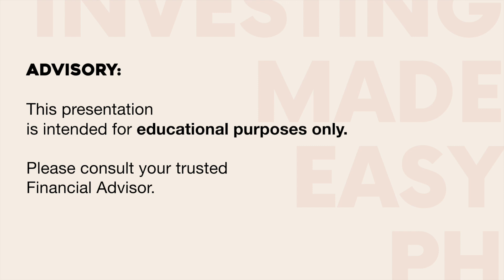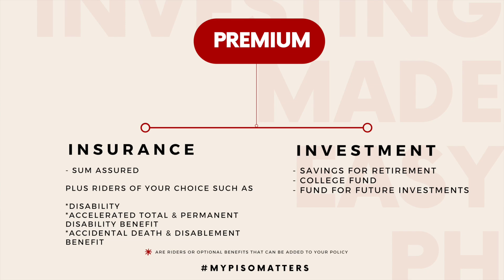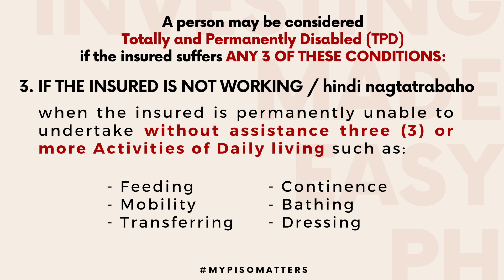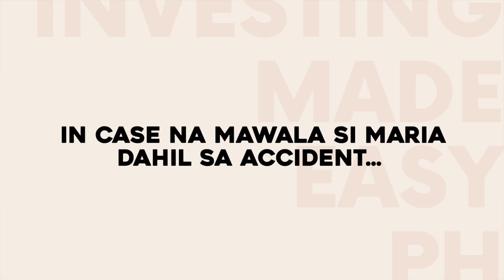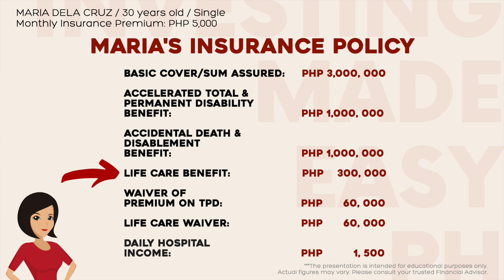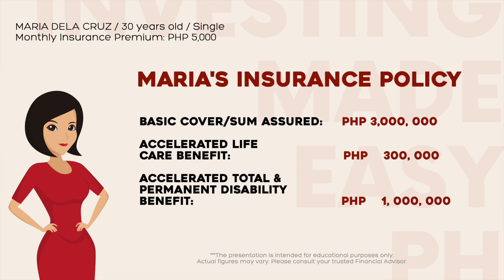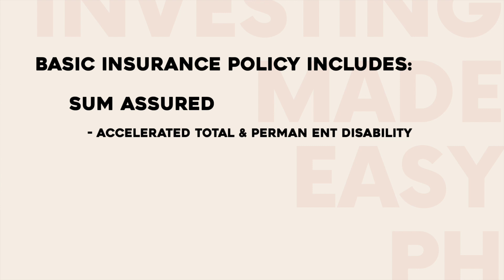Insurance Policy Explained - MyPisoMatters Episode 03 (part 3 of 4)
Let's define and explain these insurance terms so you we can understand them better.

On this episode, hihimay-himayin natin kung ano ang mga nasa loob ng isang Insurance Policy and we will understand the following terms
- Fund Value
- Sum Assured
- Basic Insurance Package
- Critical Illness Riders atbp.